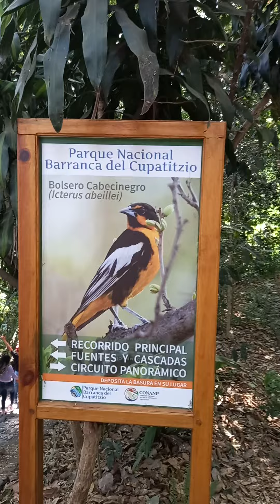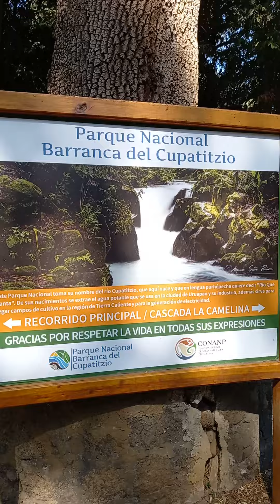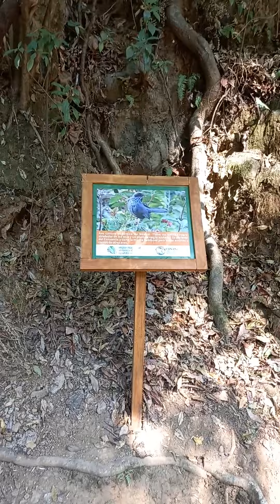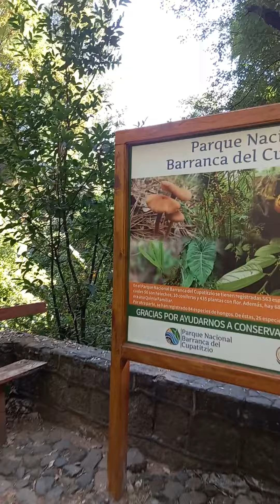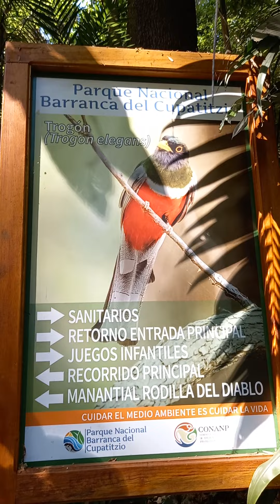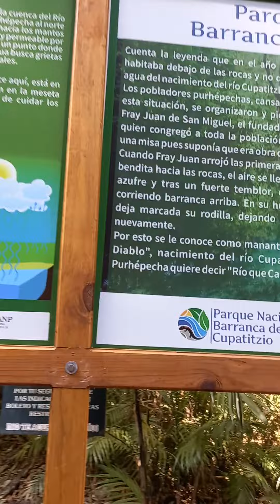chulada de parque